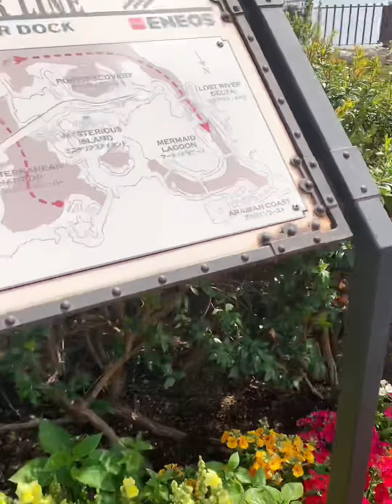ទៅលេង Tokyo Disney Sea ភាគ២ | Visiting Tokyo Disney Sea Part 2